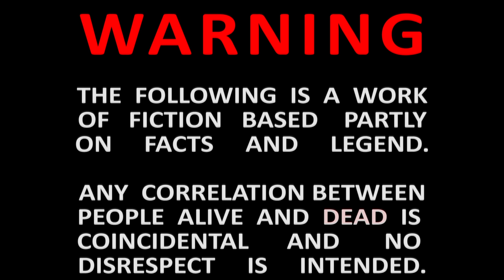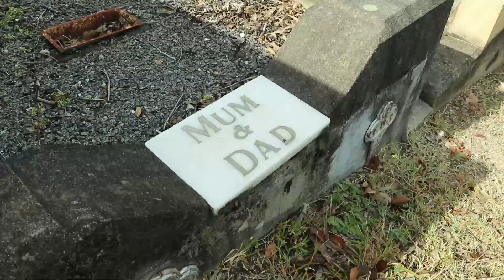13TOOWONG SPECIAL FOOTAGE FINAL 1 0635 66xxxxX